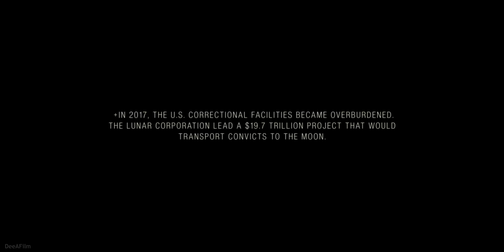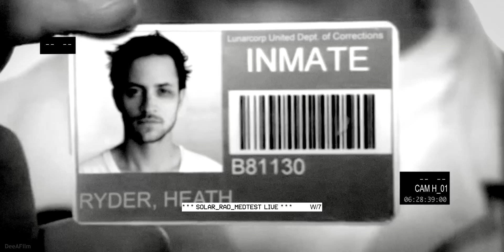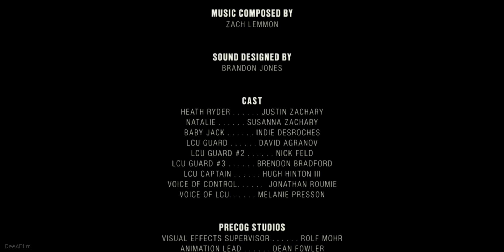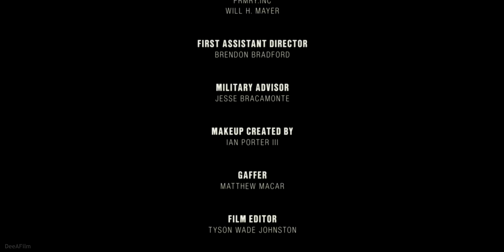Фантастическая короткометражка «ЛУНАР» | Озвучка DeeaFilm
За незначительное нарушение главного героя отправляют на пожизненный срок в тюрьму на Луне. Чтобы воссоединиться со своей семьёй на Земле, ему придётся стать первым человеком, сумевшим сбежать из внеземного заключения.

Озвучили: Михаил Дипалом, Елена Лунина и Marcus Gonzales
Перевод: Аркалов Юрий
Обложка: Александр Ковалёв

Жанр: фантастика, sci-fi, драма
Оригинальное название: LUNAR

Written & Directed by: Tyson Johnston
Cinematography: Will Mayer
Composer: Zach Lemmon
Sound Design: Brandon Jones
VFX: Precog Studios / Rolf Mohr, Dean Fowler